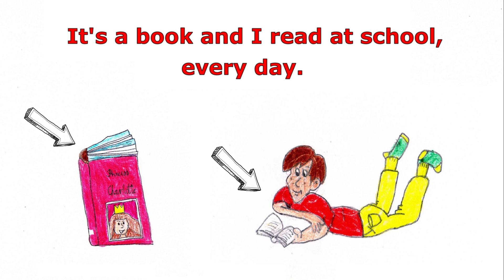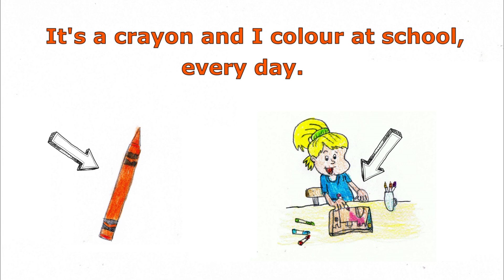"I write at school." song, Bugs Team 1, unit 1